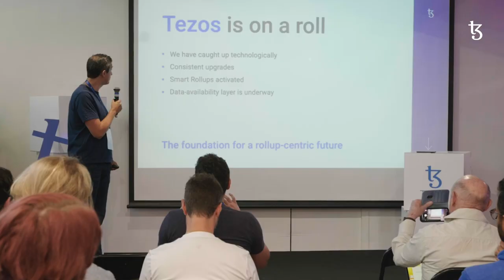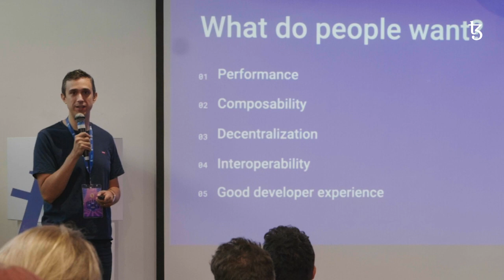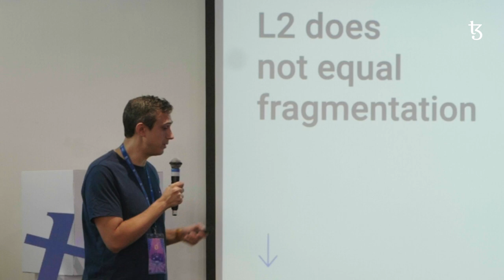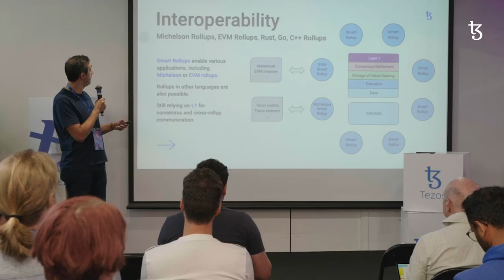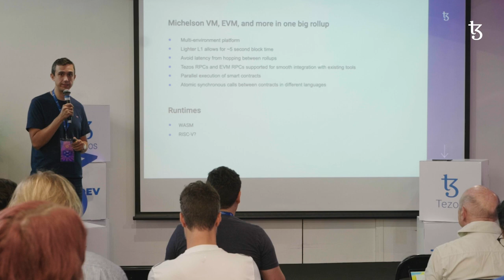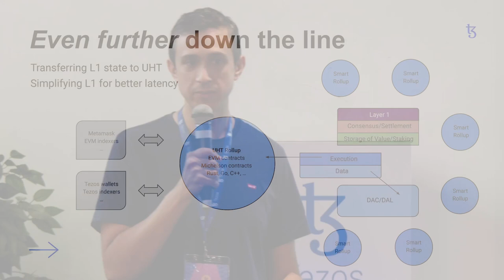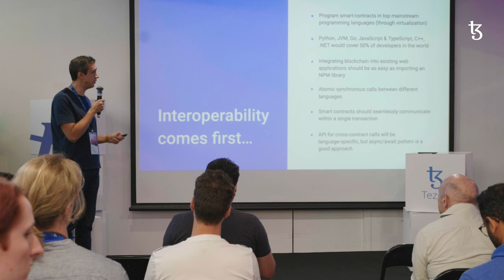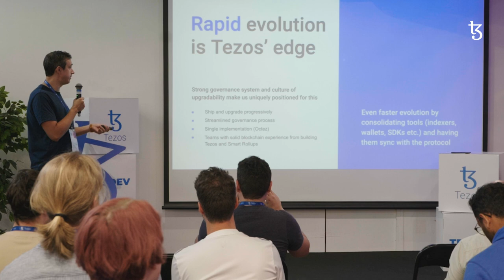Tezos 2.0: The Next Era of Rollups - Ultra High Throughput | TEZDEV 2023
In his keynote at TEZ/DEV 2023, Tezos co-founder, Arthur Breitman provides exciting insight into Tezos' evolution, unveiling the role of Ultra High Throughput (UHT) rollups as the next significant phase for the protocol.

Key Takeaways:
🔹 Tezos has kept pace with technological advancements and is primed to scale smart rollups.
🔹 A consistent cadence of upgrades has been established, with 14 significant updates from Athens to Nairobi.
🔹 Smart Rollups have been activated since the Mumbai upgrade.
🔹 The Data Availability Layer (DAL) is now in operation.

The ecosystem teams remain focused on improving latency, throughput, and interoperability while maintaining decentralization and composability on the blockchain. With the introduction of smart rollups, execution can be scaled both vertically and horizontally, enabling Tezos to process millions of transactions per second. Further, the incorporation of the Data Availability Committee (DAC) and Data Availability Layer (DAL) will significantly enhance throughput capabilities.